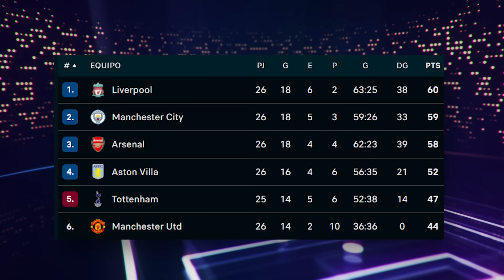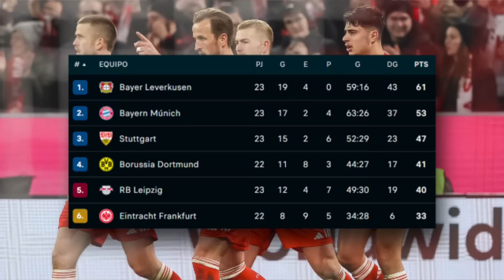XABI quiere ENTRENAR al MADRID | ¡ARDE la PREMIER LEAGUE! | MODRIC con un pie FUERA | ¿EFECTO XAVI?